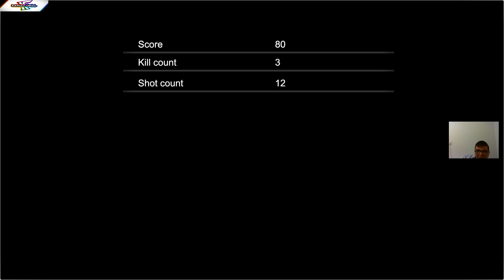AKSİYON - K004 - KAEDE THE ELIMINATOR 1080P HD